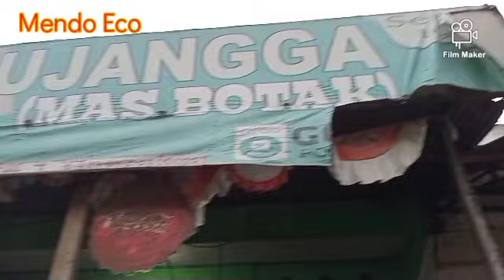Bakso mi ayam